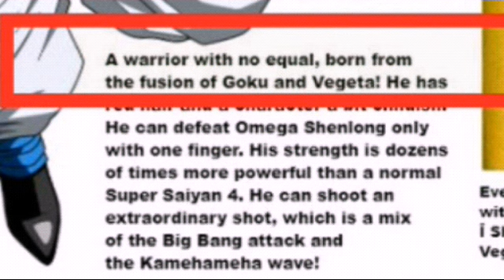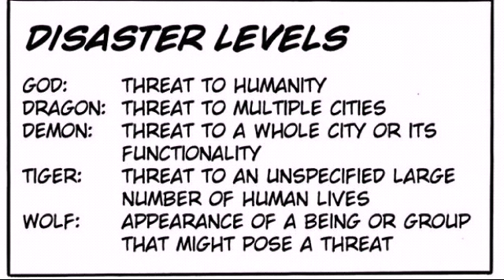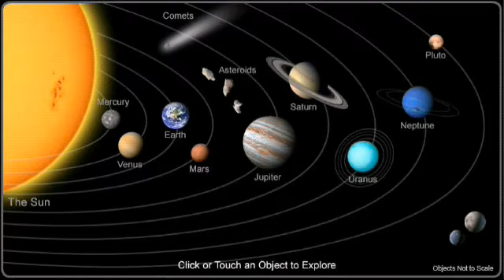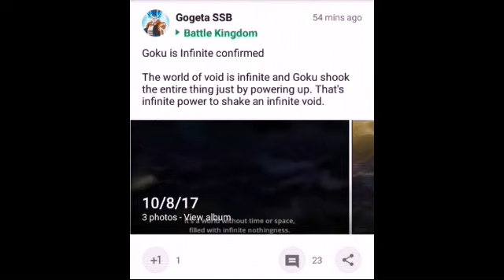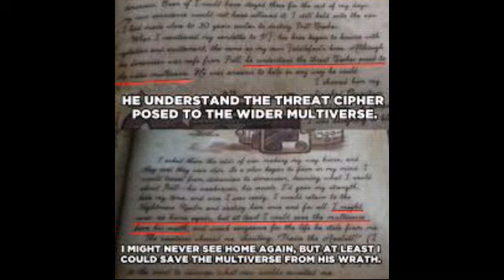Moze li saitama postati jaci u drugoj sezoni ???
Jednom kada je ovaj video zavrsen svi vi cete znati ultimativnu istinu ako imate neki razuman argument izazivam vas na debatu.